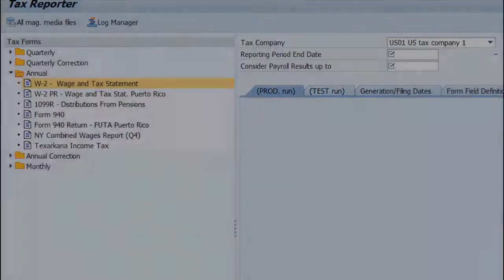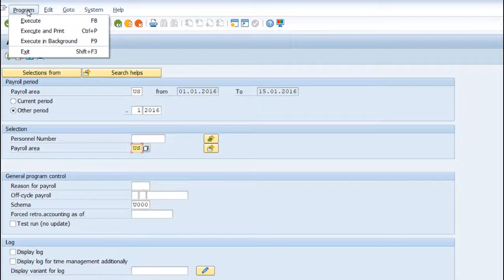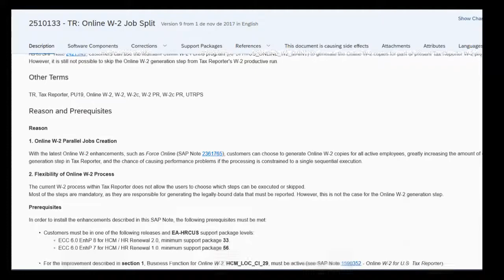Reduce time for Generating Online W-2 Forms by Job Splitting